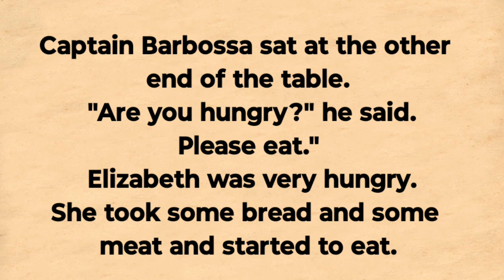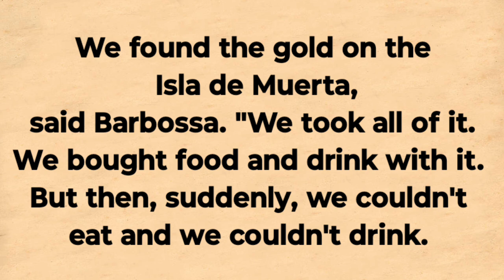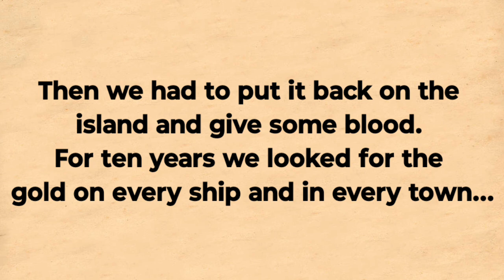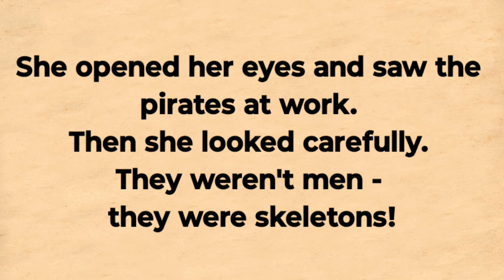Ghost Ship ll Eight Chapter ll learn English By Storytelling 🍀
Ghost Ship ll chapter Eight Chapter ll learn English By Storytelling 🍀

Learn English Through Stories | English Story: Romeo and Juliet: A Modern Love Story
تعلم اللغة الإنجليزية من خلال القصص | قصة باللغة الإنجليزية المغامرة
Learn English Through Stories | English Story: Money Is Not Everything
الفريدة
Learn English Through Stories | English Story: A Mother's Sacrifice
Apprendre l'anglais à travers des histoires | Histoire en
anglais: Le sacrifice d'une mère
Učte sa angličtinu prostredníctvom príbehov | Anglický
Učte sa angličtinu prostredníctvom príbehov | Anglický pribeh: obeť matky

Impara l'inglese attraverso le storie | Storia inglese: il

sacrificio di una madre

ストーリーを通して英語を学ぶ|英語の物語: 母の犠牲

Belajar Bahasa Inggris Lewat Cerita | English Story: Pengorbanan Seorang Ibu

कहानियों के माध्यम से अंग्रेजी सीखें | अंग्रेजी कहानी: एक माँ का बलिदान গল্পের মাধ্যমে ইংরেজি শিখুন | ইংরেজি গল্প: একটি মায়ের বলিদান Hekayələr vasitəsilə İngilis dilini öyrənin | İngilis Hekayəsi:

Ananın Fədakarlığı

Learn english by listening, speaking and reading stories Lernen Sie Englisch, indem Sie Geschichten zuhören, sprechen und lesen

X

Aprende inglés escuchando, hablando y leyendo cuentos. कहानियाँ सुनकर, बोलकर और पढ़कर अंग्रेजी सीखें

Изучайте английский, слушая, говоря и читая истории Aprenda inglês ouvindo, falando e lendo histórias Apprendre l'anglais à travers des histoires

Aprende inglés a través de cuentos Aprenda inglês através de histórias Изучайте английский по историям

Learn English while listening to the stories and subtitles is very enjoyable and effective . listening to the story daily will help your English pronunciation and listening skills as well

issues Regarding our channel Learn English By Storytelling